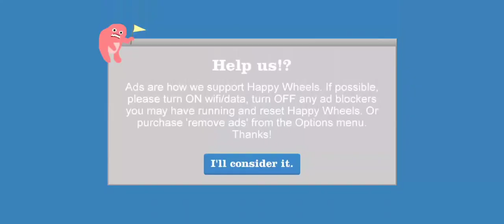साजन चले ससुराल Girlfriend ki चटनी बन गई /very hard label/Dr.UTGAMES3